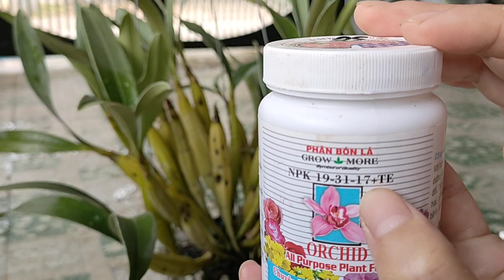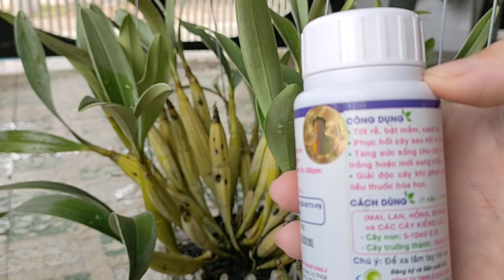Chăm sóc lan Hoàng lạp từ A đến Z và 3 điều cần lưu ý #303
hôm nay mình sẽ chia sẻ cho mọi người cách chăm sóc lan Hoàng lạp và sơn thủy tiên sao cho cây lan phát triển tốt nhất... yếu tố quan trọng nhất là phải đủ nắng. có nắng thì cây lan phát triển tốt và khỏe thân.
video thuộc bản quyền của